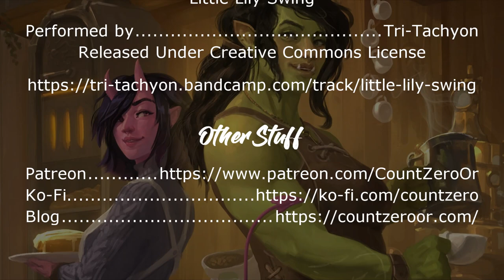Book Review: Legends & Lattes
I give my thoughts on a nice cozy little fantasy novel feels like it's being held back from being as cozy as it wants to be.